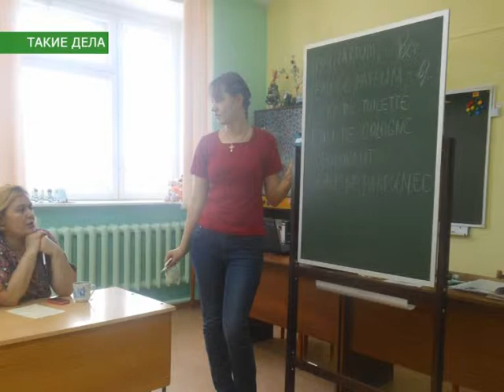Такие дела, гость - Екатерина Неволина, пред. благотворительного фонда "Талисман», г. Новодвинск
Согласно данным последней переписи в нашей стране лишь около 6 целых и 6 десятых % семей имеет от трех и более детей.
 И количество многодетных семей в России неуклонно растет. Это обусловлено, конечно, и рядом привилегий и льгот, которые выделяет таким семьям государство. Однако, единовременные выплаты — это одно, а регулярная поддержка совсем другое. Как шутят многодетные семьи «у нас в дефиците все, кроме детей».
Три года назад новодвинские многодетные семьи решили не ждать милостей, а попробовать повлиять на ситуацию самим. Так возник благотворительный  фонд "Талисман»,. Его председатель  Екатерина Неволина — гость программы «Такие дела».